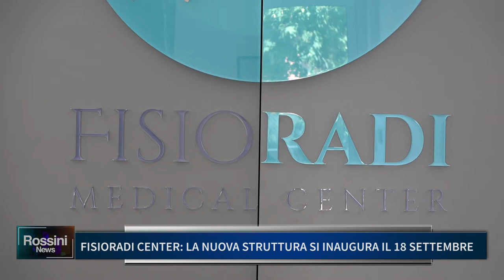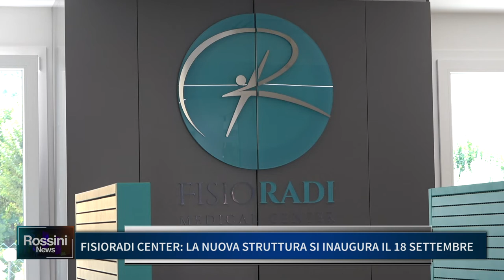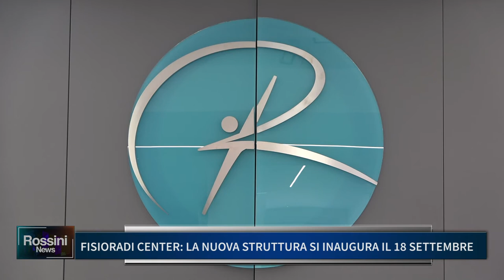FISIORADI CENTER, LA NUOVA STRUTTURA SI INAUGURA IL 18 SETTEMBRE